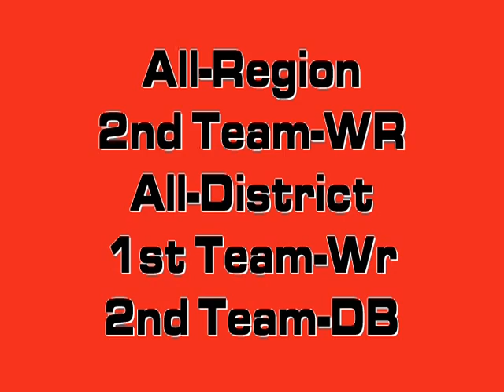Stanford 2010.mpg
Wide Receiver/Defensive Back
Fauquier HS, VA
Junior Season High-lights